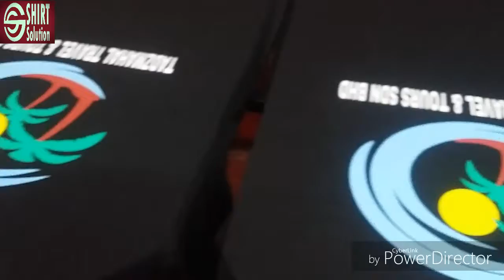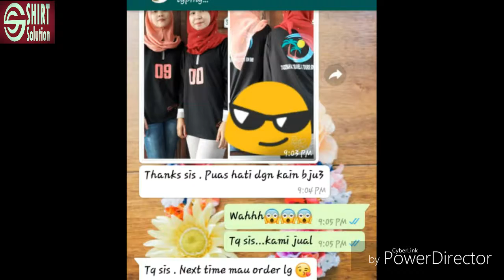Cetak baju tazmahal travel & tours sdn bhd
Page fb